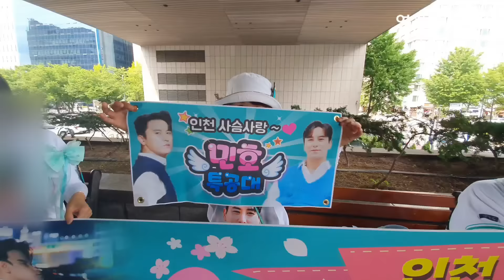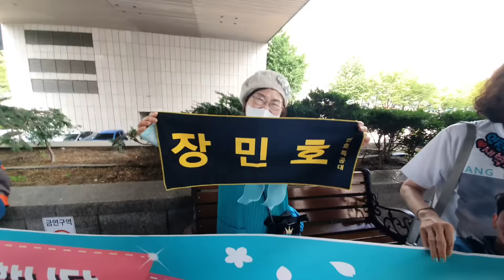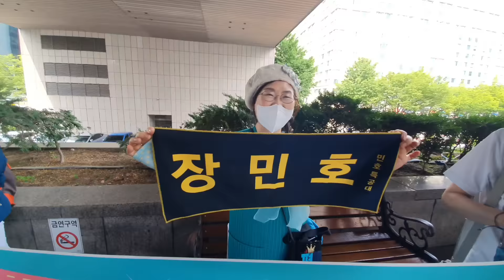장민호📢 민트 누나들의 감동 인터뷰!😢 KBS 주접이 풍년 녹화 5월25일